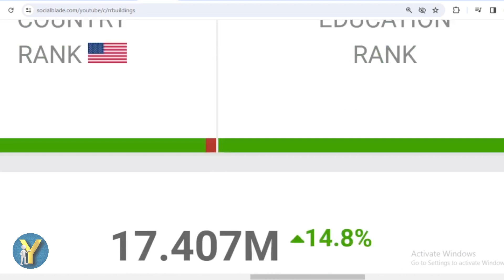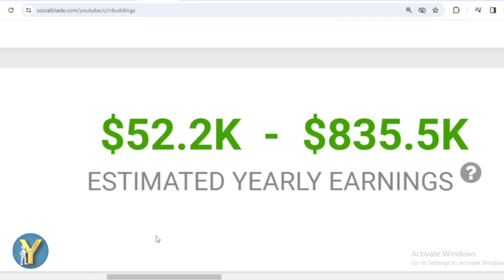How Much Does RR Buildings Earn From YouTube Newest In December 2023? Here's the data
Search terms to help you find this video:
RR Buildings Youtube earnings,
RR Buildings channel revenue,
RR Buildings YouTube income